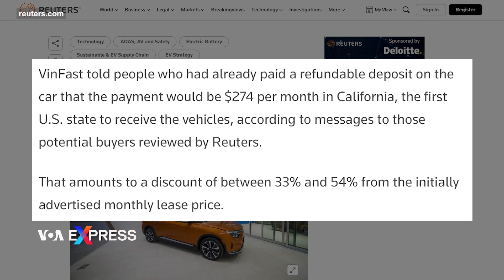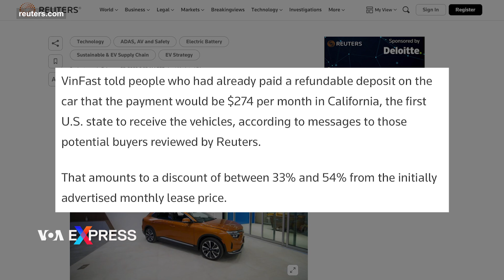Vinfast sắp giao xe ở Mỹ, giảm giá cho thuê xe | VOA Tiếng Việt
Hãng xe Việt Nam Vinfast sẽ bàn giao những chiếc xe điện đầu tiên cho khách hàng ở Mỹ từ ngày 1/3 sau hơn hai tháng chờ đợi, đồng thời sẽ giảm hơn một nửa giá cho thuê xe VF 8 đối với các khách hàng sống tại bang California.

Trước đó, hồi tháng 11 năm ngoái, Vinfast đã có màn vận chuyển rầm rộ 999 xe phiên bản City Edition từ Việt Nam đến bang California để giao cho khách hàng vào cuối tháng 12. Tuy nhiên, sau đó hãng xe này thông báo hoãn giao xe đến cuối 2 do ‘phải cập nhật phần mềm’.

Những chiếc xe sắp được bàn giao này nằm trong lô 999 chiếc được đưa đến Mỹ hồi năm ngoái và sẽ được bàn giao tại cửa hàng của Vinfast tại California và sau đó được giao tới nhà cho các khách hàng đã đặt xe, tờ Tuổi Trẻ dẫn thông tin từ hãng xe này cho biết.

Tờ báo này cũng dẫn lời bà Lê Thị Thu Thủy, phó chủ tịch Tập đoàn Vingroup kiêm chủ tịch Vinfast, nói rằng ‘ngay trong năm nay, Vinfast cũng dự kiến sẽ lăn bánh tại Canada, Pháp, Đức và Hà Lan’.

Bên cạnh đó, Vinfast vẫn đang tổ chức các buổi lái thử quy mô lớn cho người dân California ‘để đem đến trải nghiệm thực tế nhất cho người dùng’, cũng theo Tuổi Trẻ.

Về giá thuê xe, Reuters dẫn email mà Vinfast gửi đến các khách hàng tiềm năng ở Mỹ cho biết hãng này sẽ giảm từ 33% đến 54% giá thuê xe VF 8 đối với các khách hàng sống tại bang California.

Theo đó, giá thuê xe VF 8 trong hai năm đầu sẽ được giảm từ 599 xuống còn 399 đô la một tháng. Riêng đối với các khách hàng đã đặt cọc trước, giá thuê xe mà họ phải trả chỉ là 274 đô la một tháng.

Hồi tháng 11 năm ngoái, hãng cho thuê xe Autonomy của Mỹ đã ký thỏa thuận mua 2.500 xe điện của Vinfast.

Trước đó, Vinfast cũng đã giảm đến 6,500 đô la giá bán đối với các mẫu xe VF 8 Eco City và VF 8 Plus City để tăng khả năng cạnh tranh ở Mỹ sau khi Tesla, hãng xe điện hàng đầu của Mỹ, giảm 20% giá bán.

Hai mẫu này là mẫu xe chủ lực của Vinfast trên thị trường Mỹ với phạm vi di chuyển lần lượt là 207 dặm và 191 dặm mỗi lần sạc đầy.

VinFast cũng đã chính thức được giới chức bang North Carolina cấp giấy phép môi trường để bắt đầu xây dựng nhà máy xe điện trị giá 4 tỷ đô la vốn dự kiến sẽ đưa vào sản xuất thử nghiệm kể từ năm 2024, theo Reuters.

Cho đến khi những chiếc xe Vinfast đầu tiên được xuất xưởng ở Mỹ, hãng xe này vẫn tiếp tục sản xuất xe điện tại nhà máy ở Hải Phòng và đưa sang Mỹ.